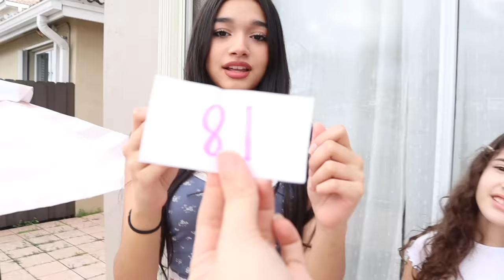LETTING OUR KIDS TURN WHATEVER AGE THEY FIND!! GONE WRONG*** PART 2😱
turning 21 jasmine & bella